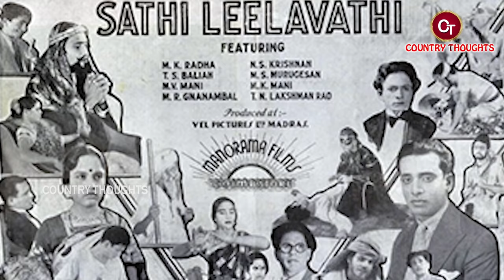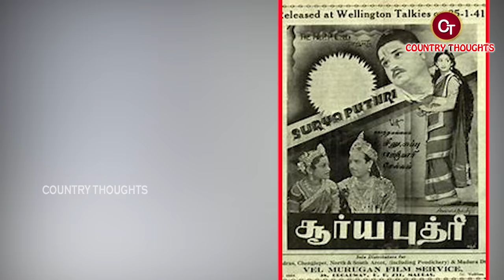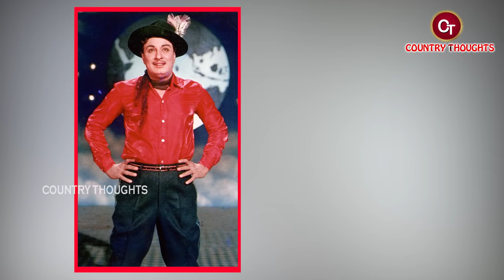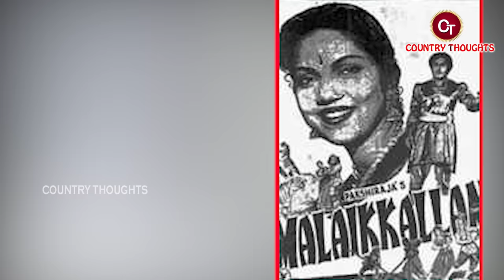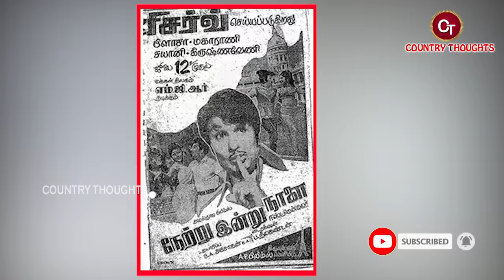M.G.రామచంద్రన్ బయోగ్రఫీ | M.G.Ramachandran Biography | MGR Realstory